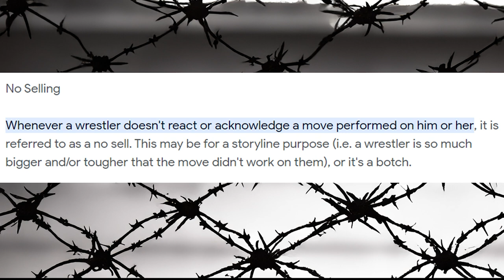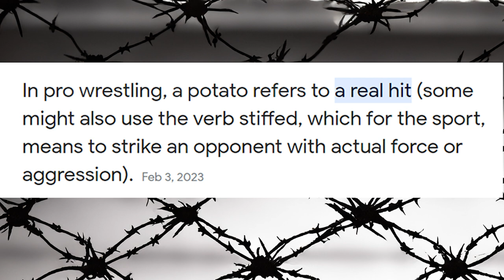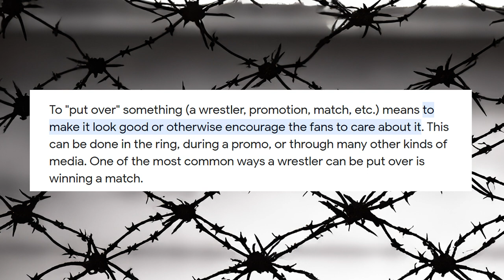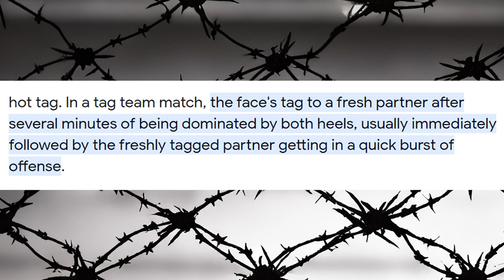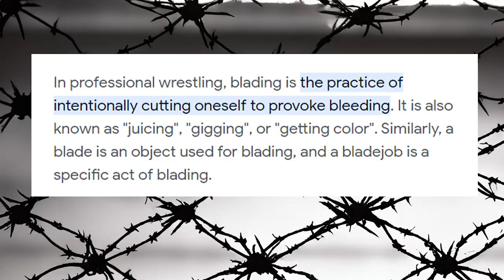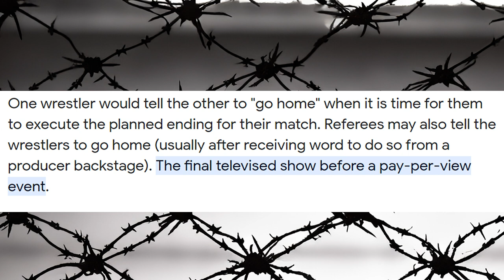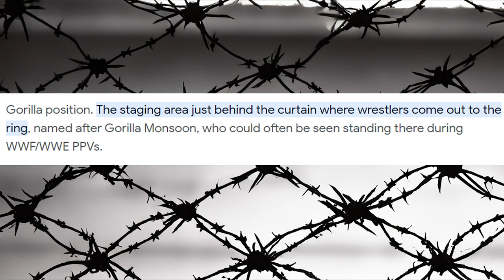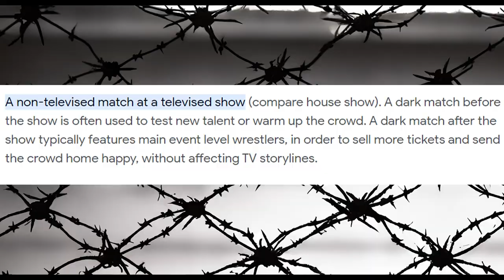WRESTLING TERMS YOU SHOULD KNOW 2